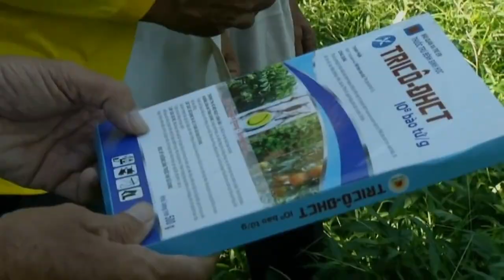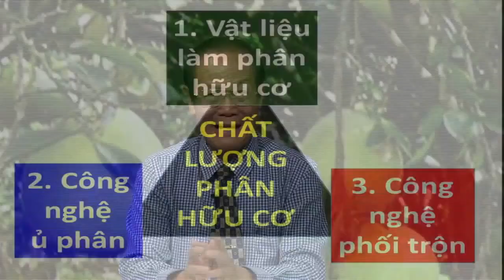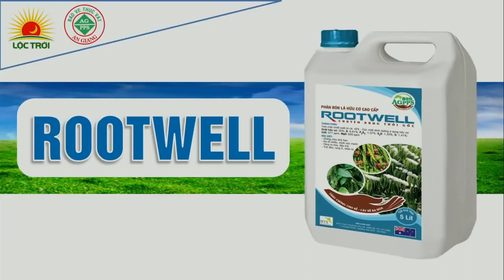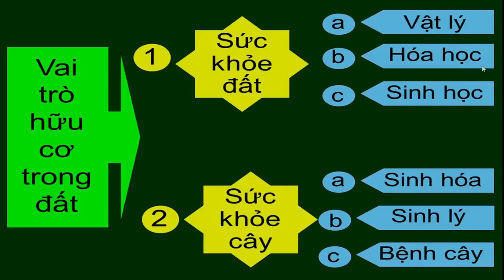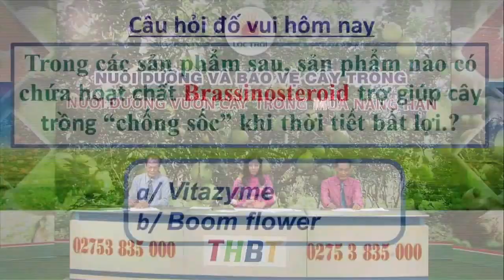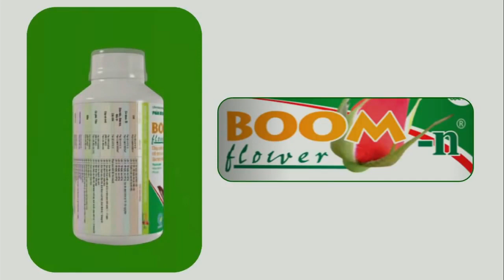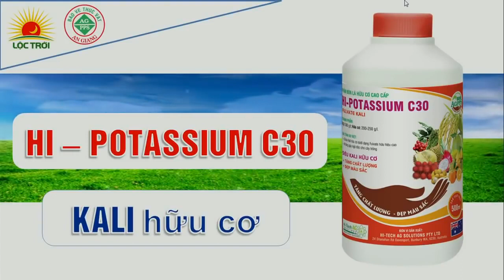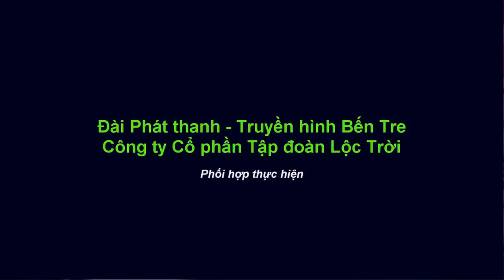BẾN TRE TRỰC TIẾP 19 02 19 NUÔI DƯỠNG VƯỜN CÂY TRONG MÙA NẮNG HẠN GS NGUYỄN BẢO VỆ KS KHẢI 1